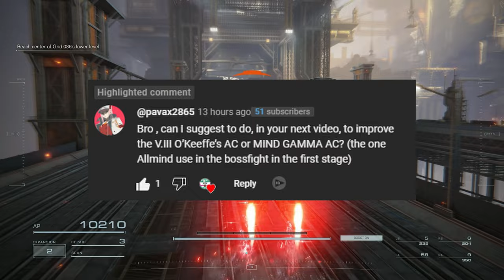Making O'Keeffe's AC Barren Flower Better! Armored Core 6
Today in Armored Core 6, I tinker with O'Keeffe's AC Barren Flower per the request of @pavax2865

Intro: (0:00)
Arena Lore: (2:11)
OG Build: (2:45)
MY Build: (3:17)
O'Keeffe Ruins an Ambush: (5:34)
PvP Highlights: (9:06)
Ending: (15:51)